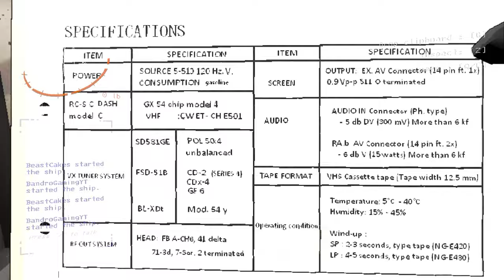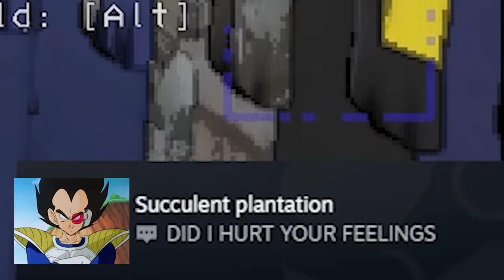Unprofessional Voice Actor plays Lethal Company! (We don't know how to voiceact)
Today Lethal company video is basically modded. The new update was fully release from the Beta. So me and the bois hop on some modded Lethal company. Where thing get chaotic and hectic. But lead to some very funny interaction! Will me and the bois survive the qutoa? Or will we take another loss? (most likely the 2nd)